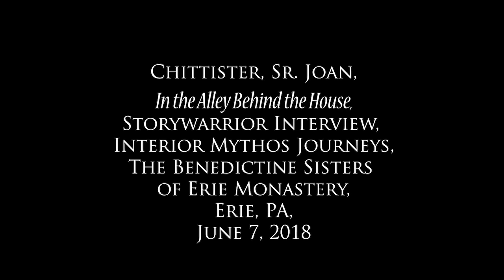A Common Life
Who is my neighbor?  This question has been around for a long time and, for some reason, seems to be relevant today.   And…..what is community?  What is “community” and how do we know it when we encounter it?

What does authentic community feel like?  Where can we go to see and feel it today?

The curriculum modules of Interior Mythos Journeys attempt to connect us with a community that is history-long and centered in a mediating reality not of political, economic, genetic, or geographical origin.

Sister Joan Chittister invites us to explore “the animating element” in, A Common Life.

Sister Joan Chittister was interviewed by Interior Mythos Journeys in June, 2018, in Erie, Pennsylvania.

Our Mission: The curriculum of Interior Mythos Journeys is a quest to explore contemporary mythic language that is in harmony with the 21st Century, Global, Quantum Scientific, and Universal Reality in which we all actually live